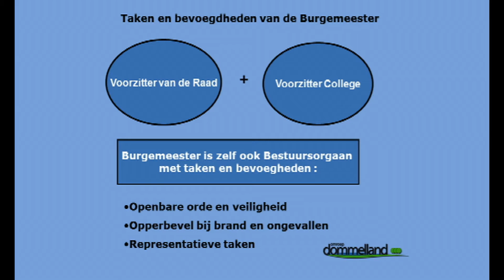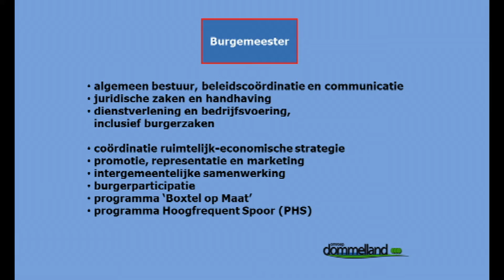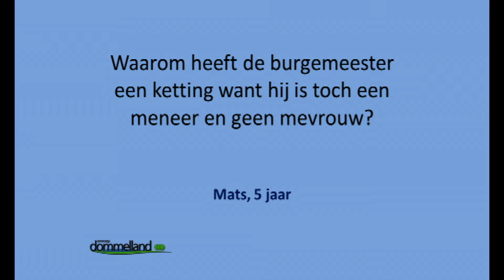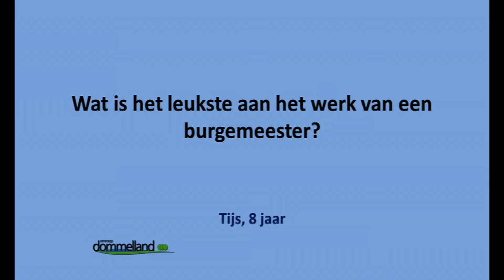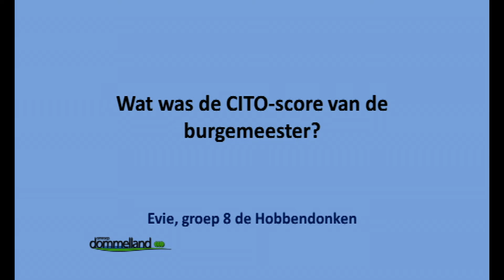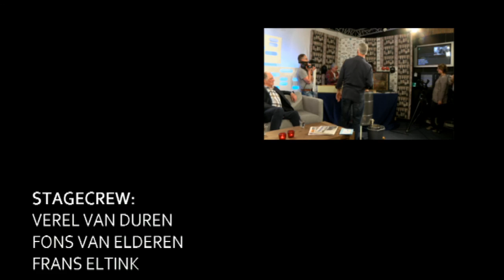Dommelland Live 26 april 2016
Dommelland live 26 april 2016. Presentatie Geert Hoes en Claudia Pinxt.